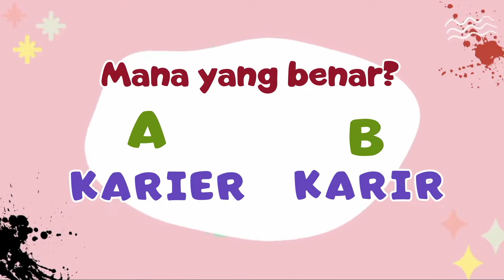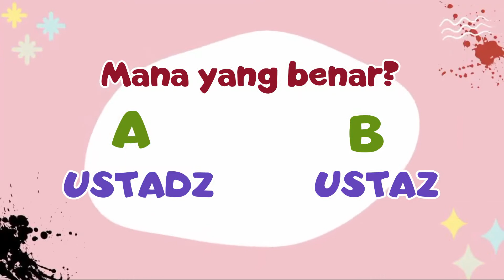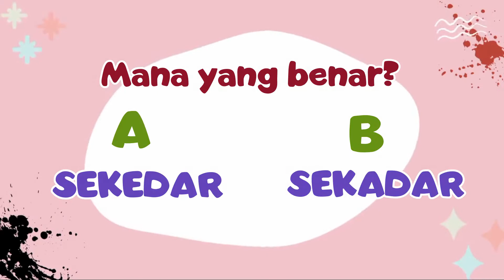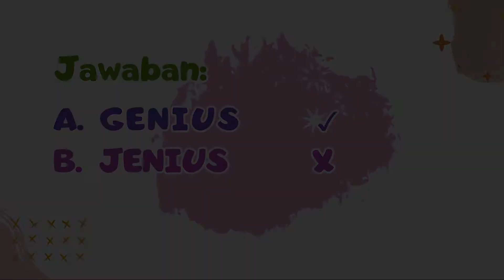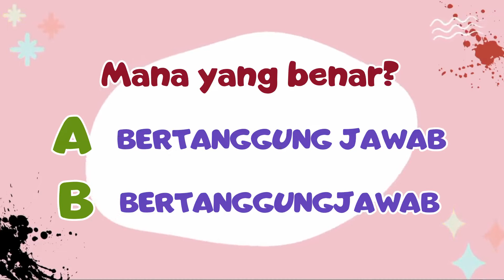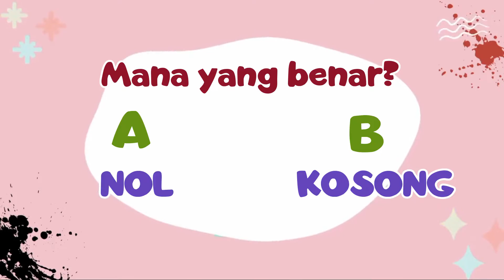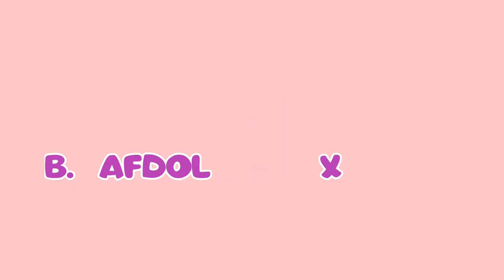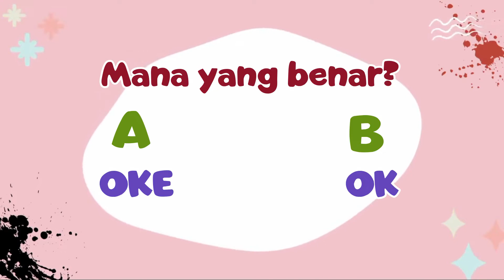Kosa Kata Baku atau Tidak Baku - Bahasa Indonesia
Materi mengenai "Kosa Kata Baku atau Tidak Baku" ini terdapat dalam:
Mata Pelajaran: Bahasa Indonesia 6
Semester 1

Credit:
Performer: Ana Ulfatun Khoeriyah, Ridho AP, Linggar DS, Mage Nugroho
Konsep Video: Ana Ulfatun Khoeriyah
Editing Video: Heri Erwanto

Terimakasih